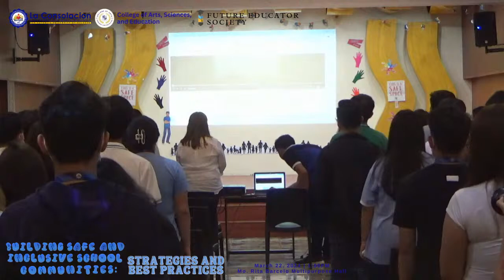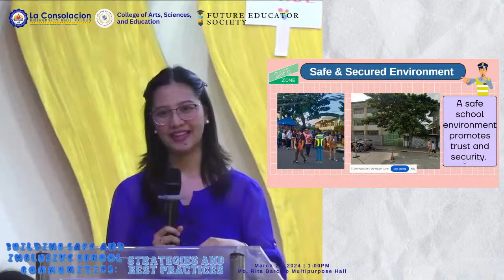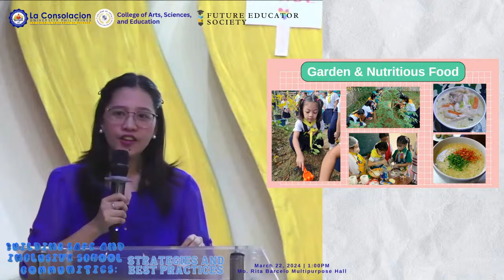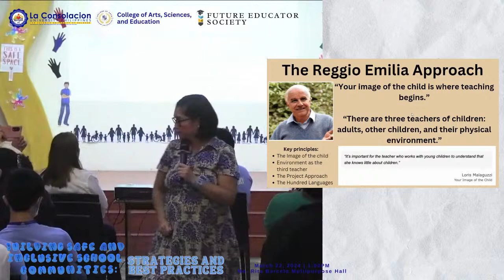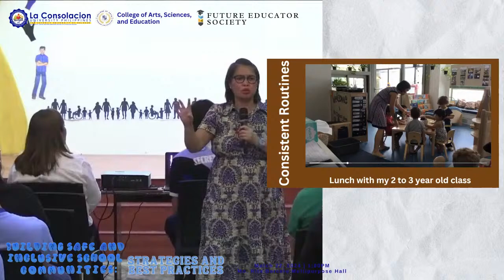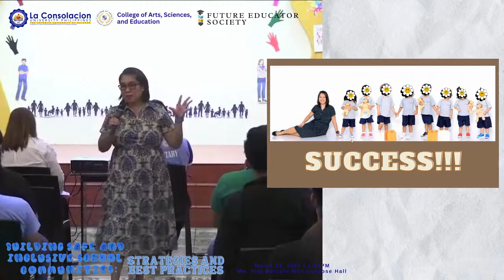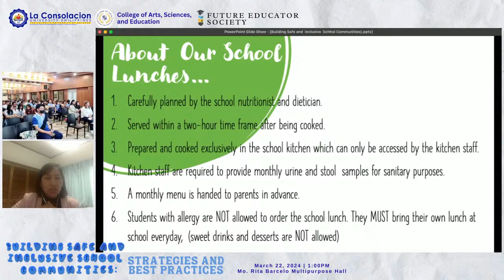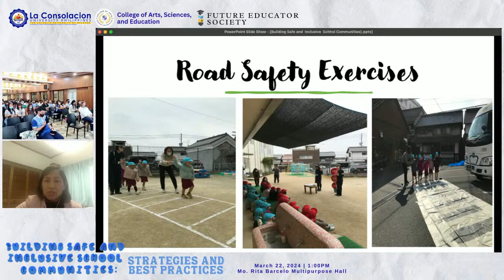Building Safe and Inclusive School Communities | March 22, 2024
College of Arts, Sciences, and Education
Future Educator Society

Building Safe and Inclusive School Communities: Strategies and Best Practices
March 22, 2024 | Mo. Rita Barcelo Multipurpose Hall